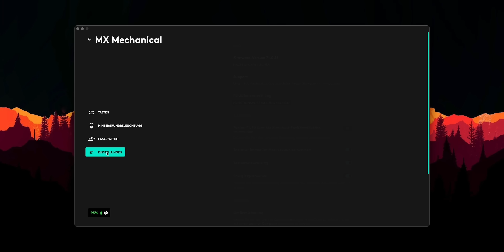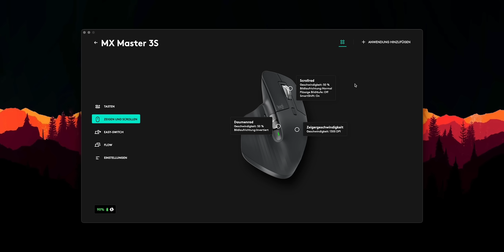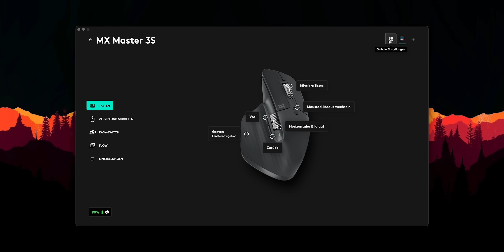Das Desktop DREAM TEAM! MX Mechanical und MX Master 3S Review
Dieses Video wurde ohne Unterstützung eines Herstellers oder Händlers, vollständig in Eigeninitiative produziert, die Produkte haben wir selbst gekauft oder uns zum Vergleich geliehen.